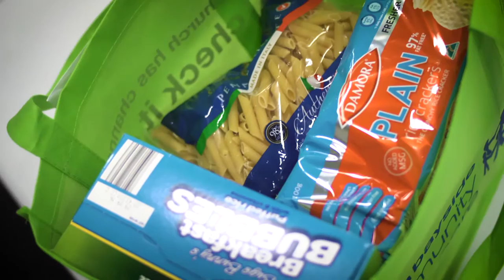Christmas Hampers 2016